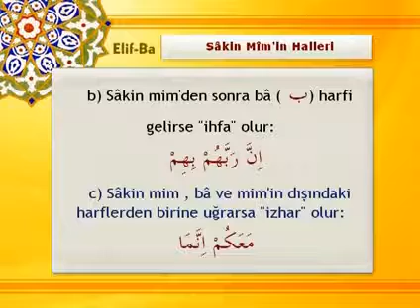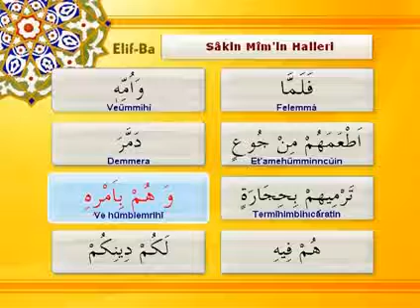Tecvid Öğreniyorum Ders 32 Konu Skin Mimin Halleri